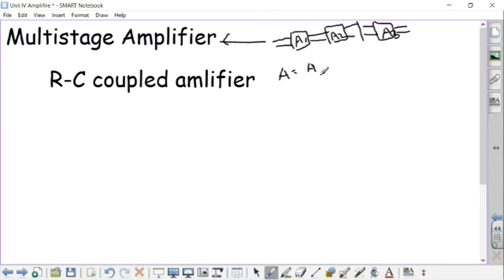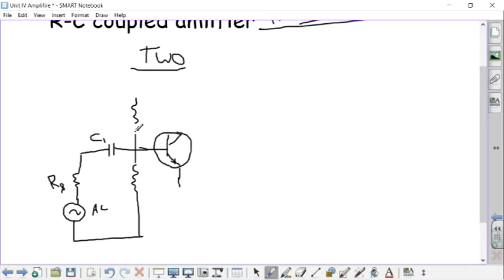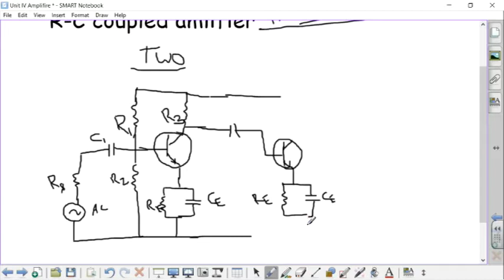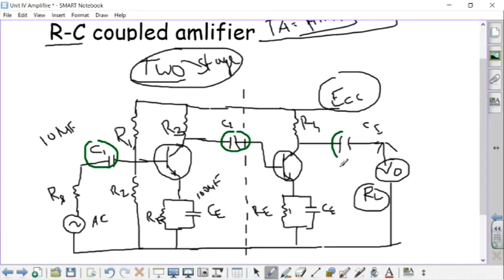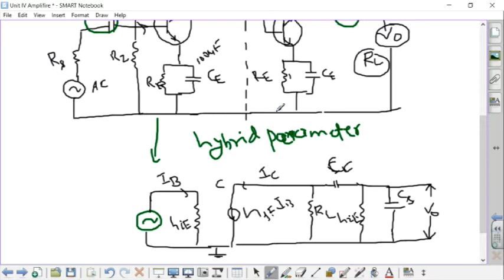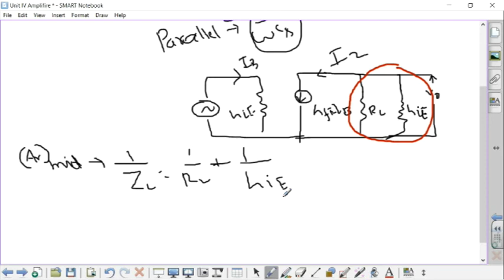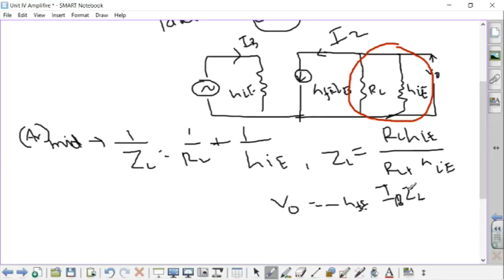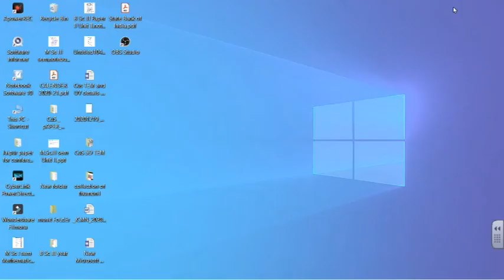Two stage R-C Coupled amplifier Part -1